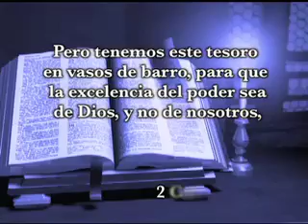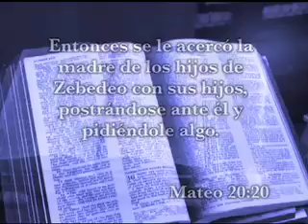El Poder de la Prueba. Pastor Francisco Barrios (Viernes 02-11-2012)